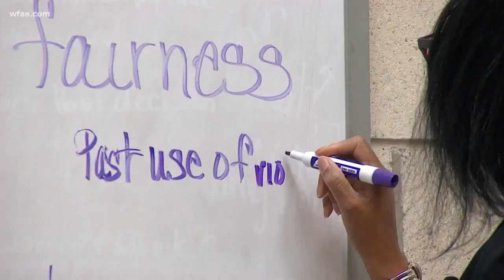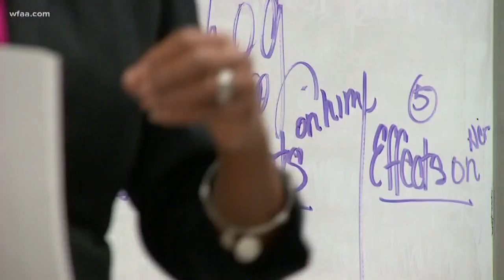Inmates learn how to overcome violence